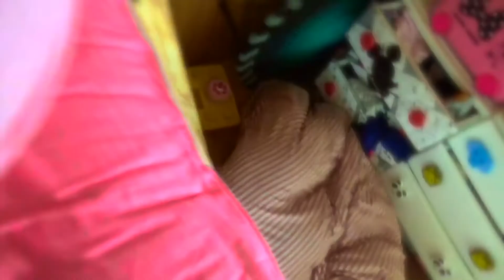💕スクイーズ大量BLOOMベッド潜入💕ママが勝手にお片づけ❗️MOAMOAちゃんねる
MOAMOAちゃんお気に入り動画💚
い ち ご *　さんの動画

捺乃ししゃもさん　の動画

ra so　さんの動画

💕スクイーズ大量BLOOMベッド潜入💕ママが勝手にお片づけ❗️

スクイーズまみれのベッド❗️
あのゴチャゴチャなベッドに潜入し勝手にお片づけしました❗️
本当に汚くてお見苦しい動画だと思いますが・・・
BLOOMのスクイーズいっぱいで可愛いです❗️